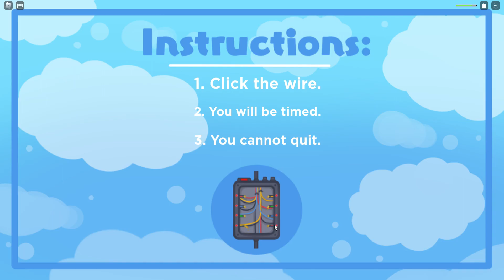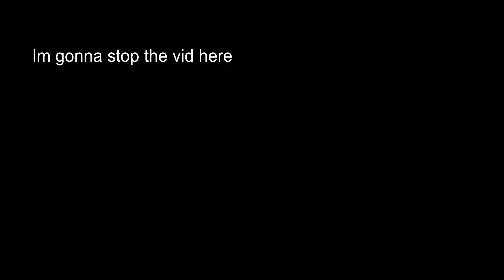Happy Early Halloween! | Playing Roblox Haunted! | Part 1/2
i really did know what to do for the thumbnail